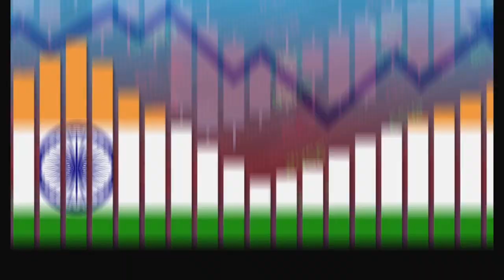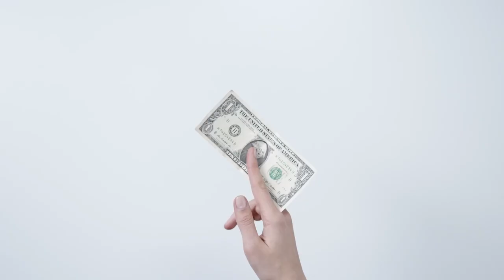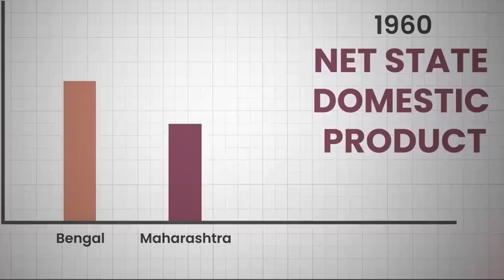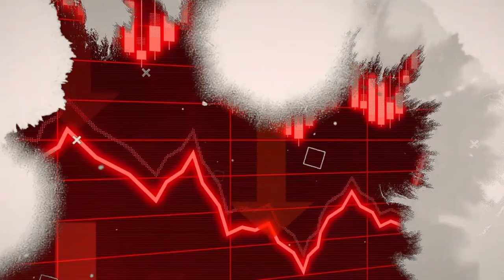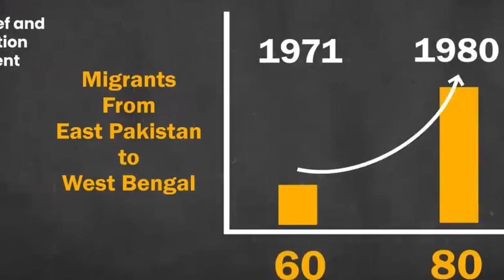Why Bengal is a poor state | FACT DUKAN